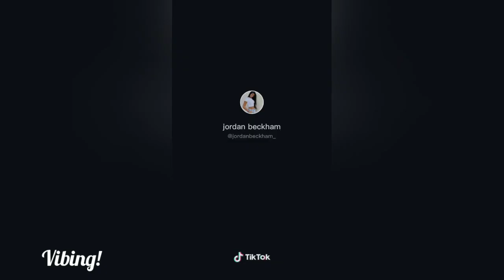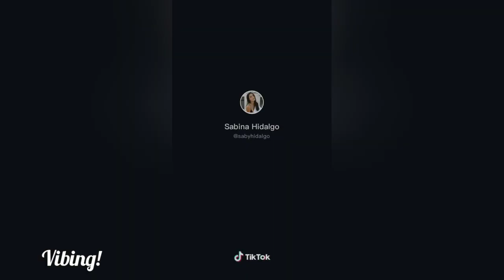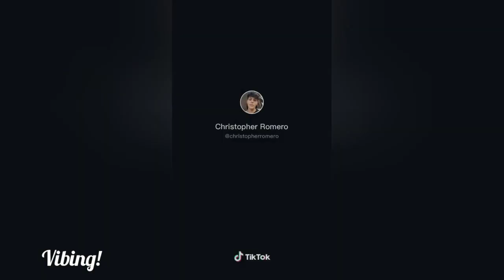She Got Hips I Got A Grip For (TKN - ROSALÍA & Travis Scott) | TikTok Compilation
ROSALÍA & Travis Scott – TKN Lyrics:
Esa mami es una G (Yeah)
She got hips I gotta grip for (Yeah)

Credits: TikTok